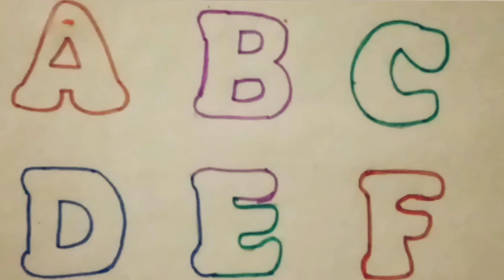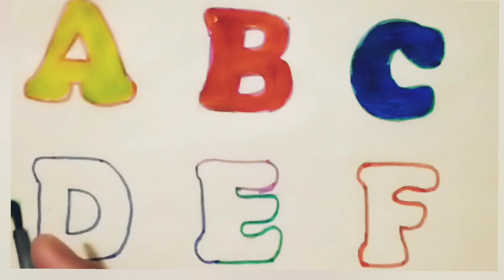aforapple bforball, alphabetsong abcdefg abcforkids kidsclass, Learningforkid, poncissong abcd abcd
abcdefg
English alphabet
abcd cartoon
a for apple bi for boy
alphabet songs
a for apple a for ant
nursery rhymes
abcd rhymes
abcd alphabet
abcd
a for apple wala
abcdefg
abcd
varnamala a se anar in hindi
abcd varnamala
english varnamala#abc
english alphabet
A for apple#abcdrhymes
kids alphabetFeb-2022